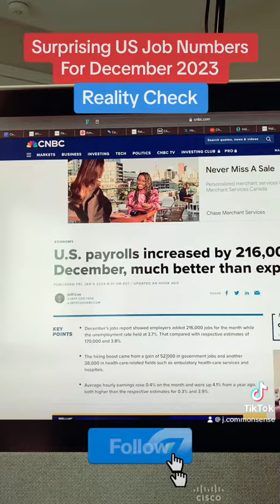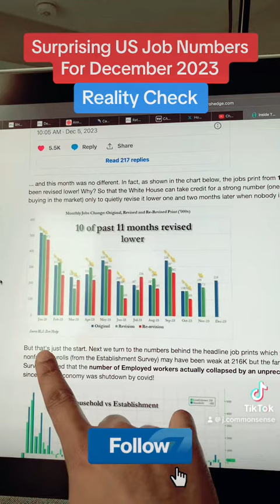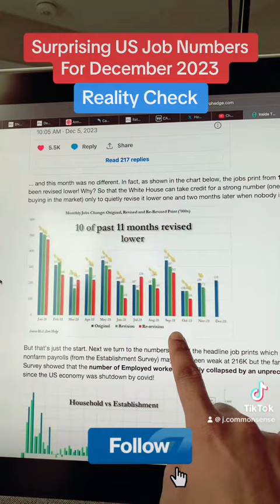US Surprising December 2023 Job Numbers | What’s The Reality? Explained in Urdu/Hindi